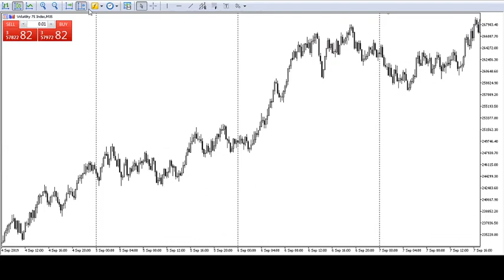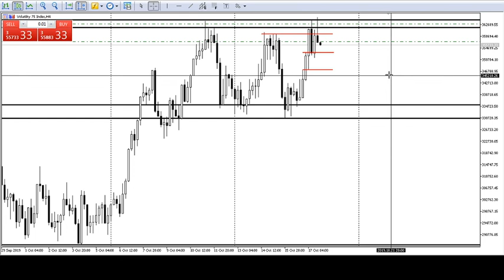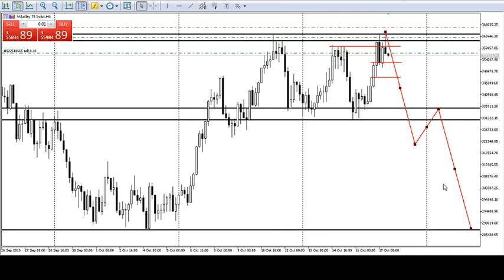V75 TECHNICAL ANALYSIS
V75 IMETENGENEZA BONGE LA M SETUP NINI KINA FUATA